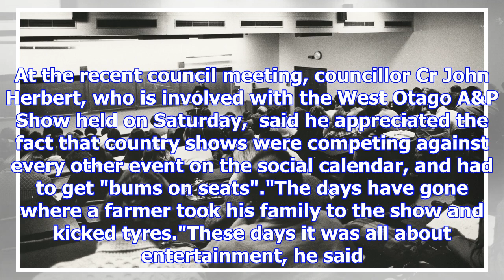South otago show committee hopes howie will pull in crowds on saturday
MARY-JO TOHILL Last updated 15:12, November 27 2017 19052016. News. Photo. SUPPLIED/FAIRFAX NZ. The ...